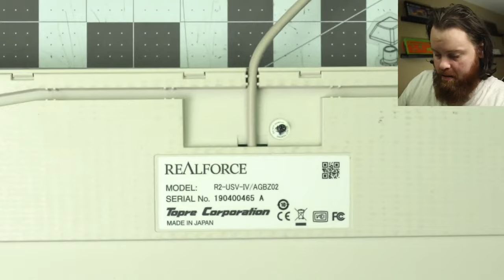How to Disassemble Realforce and Topre Keyboards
A useful guide to modders working on their Topre board and for those who want to harvest the parts for an aftermarket build.